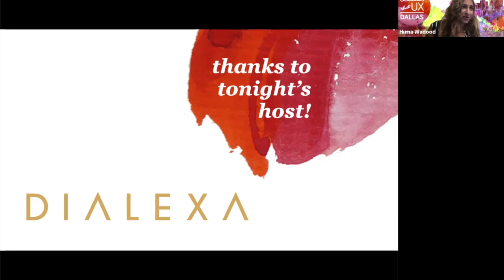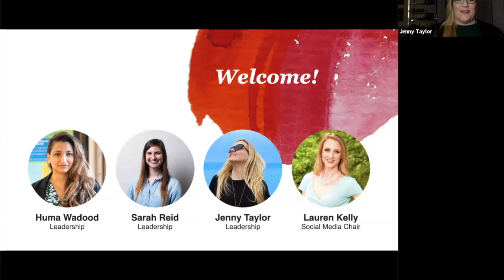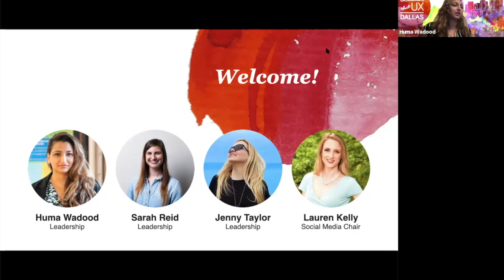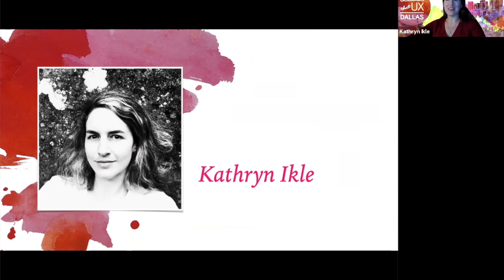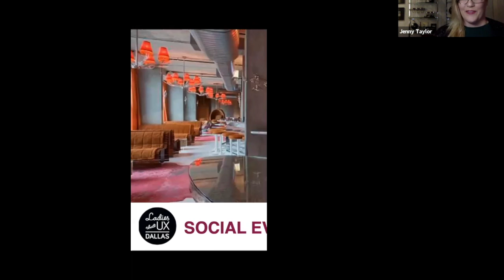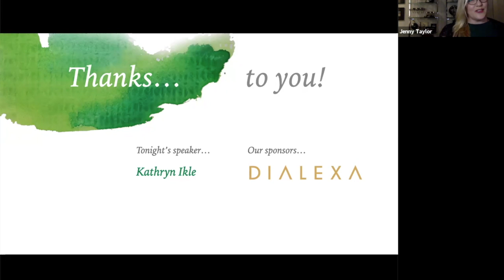Ladies that UX Dallas, Guest Speaker: Disruption as an Ally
UX in a Covid world brings new opportunities and new challenges. The world is leaning on UX exponentially more since the shift to all things digital. How do we use disruption as an ally and continue to reveal the emerging importance of UX in the digital space?